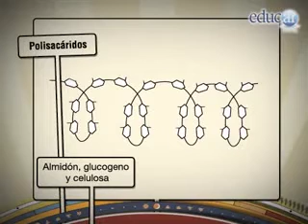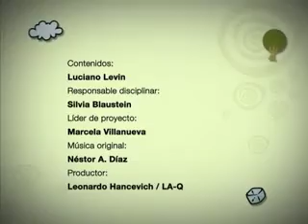Hidratos de carbono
¿Qué son los hidratos de carbono y cuál es su rol en la alimentación? ¿Por qué son importantes en la dieta de los deportistas?